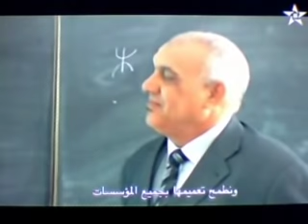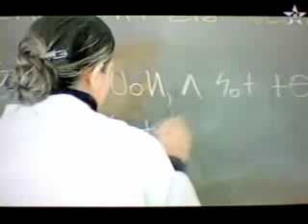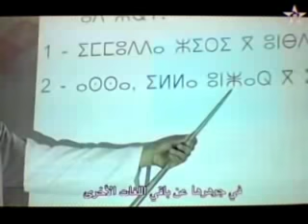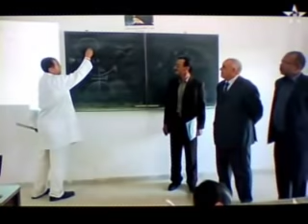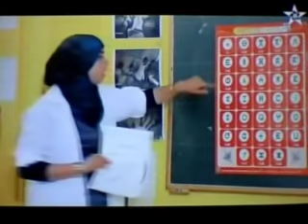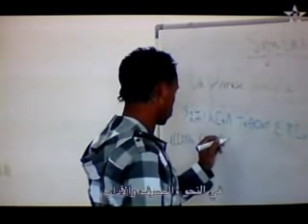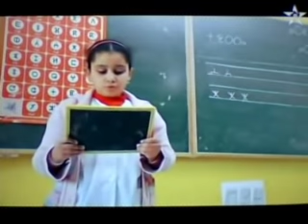تدريس اللغة الأمازيغية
اللغة الأمازيغية